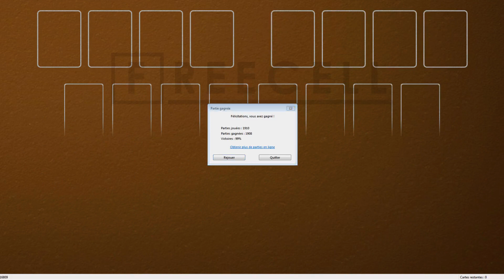Solution to freecell game #16809 in HD